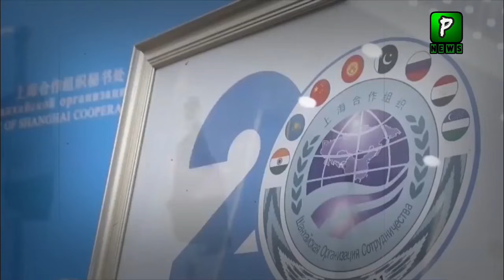Indian PM Modi Address to SCO | Discussion about Pakistan and Afgan t | SCOSummit2021